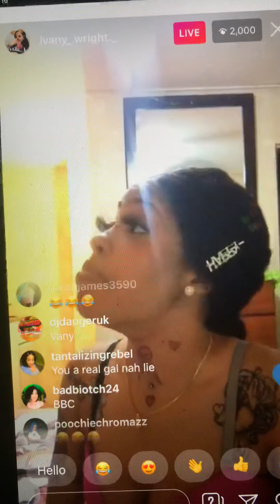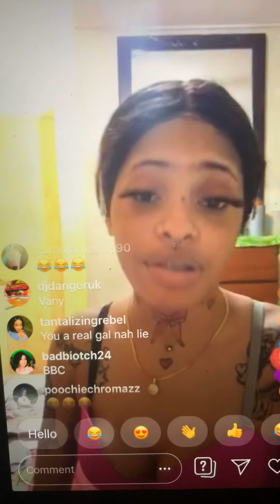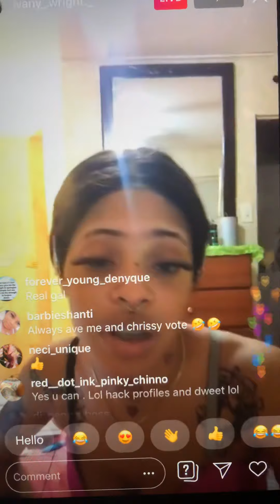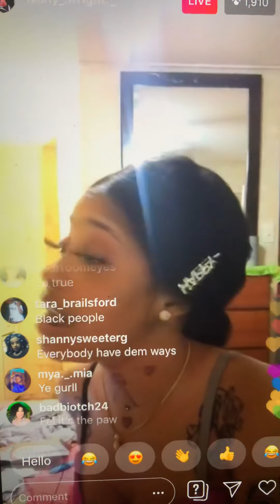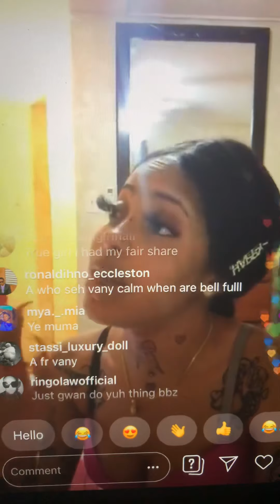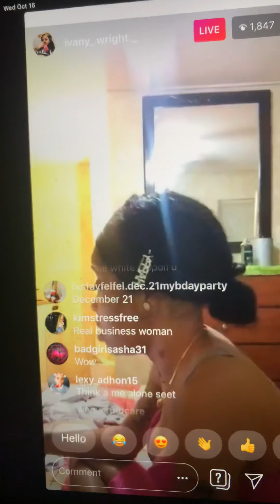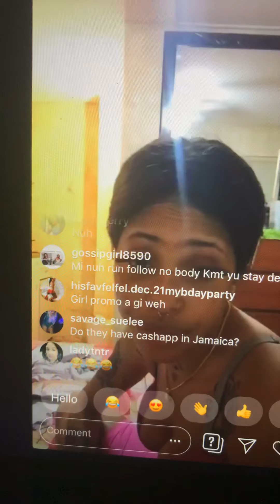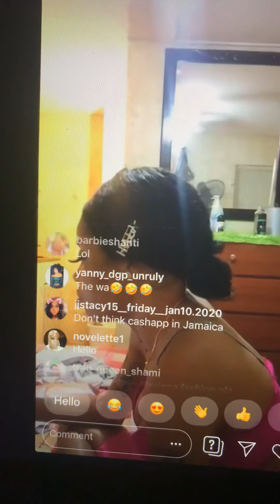Ivany Wright live#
Welcome to J&view
Daily update
Please put on your note bell to see upload new video
Entertain a purpose#
Please help me to reach 100 by November 30